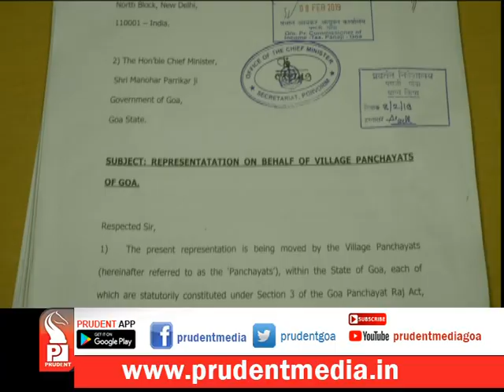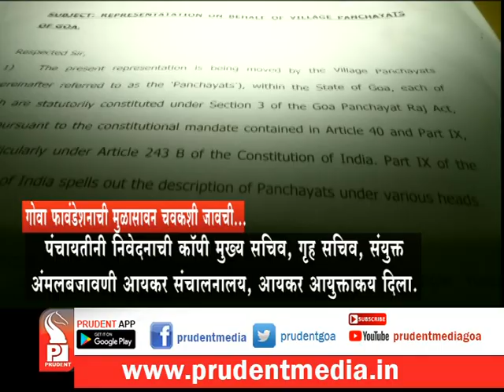31 GOA PANCHAYAT SUBMITTS MEMORANDUM TO UNION HOME MINISTER, DEMANDS INQUIRY ON GOA FOUNDATION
Panchayats have demanded investigation against NGO Goa Foundation income source. 31 Panchayat’s have submitted a memorandum to Union Home Minister Rajnath Singh and CM Parrikar demanding to carry out a detailed investigation on Goa Foundation group. Panchayats have demanded to find out Goa Foundation’s income source, their links to other countries and whether they are linked to any terrorist organization.  Claiming that Goa Foundation has no relation with mining dependents, Panchayats have requested to find out why this group is raising questions and queries relation mining and mining dependents in Courts.
Panchayat resolutions have been included in the memorandum depicting the mining crisis and ground reality of mining ban. Demanding for strict action, Panchayats have also sent a copy of memorandum to Head Secretary, Enforcement Directorate and Commissioner of Income Tax.